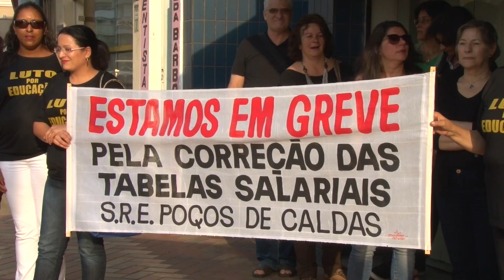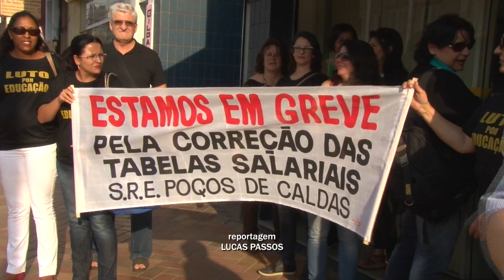ASSEMBLEIA SERVIDORES ESTADUAIS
Os Servidores da Rede Estadual de Minas Gerais realizaram uma manifestação em frente à Sede da Superintendência Regional de Ensino de Poços de Caldas. A ação marcou adesão da categoria a paralisação que já acontece em todo Estado entre os Servidores do Setor Administrativo.